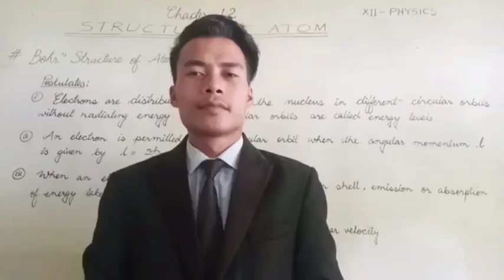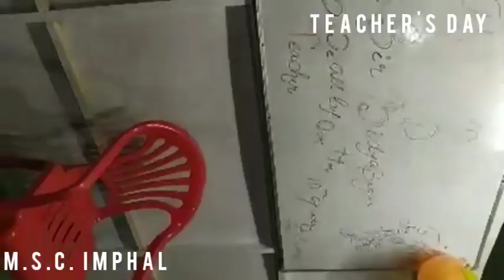Teacher's Day at MSC,Keishampat Mutum Leirak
MSC - Mathematical Science Centre
An Innovative Institute under CSA,
Government of India which imparts knowledge upto XII standard students.
Keishampat Mutum Leirak
Imphal-795001